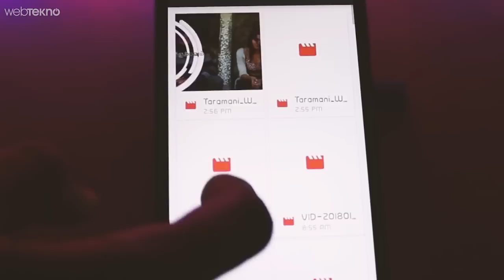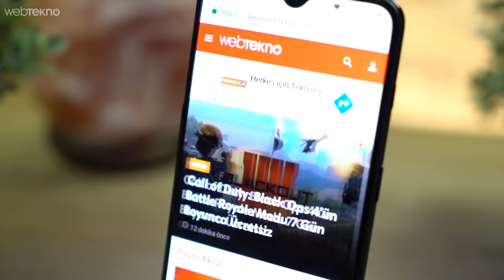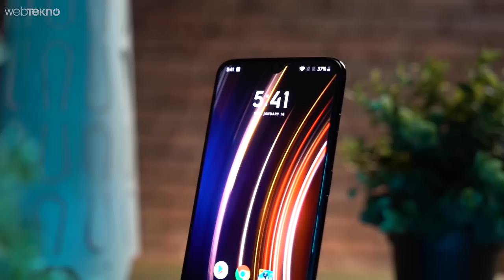B*ku Çıktı: 10GB Ram'li Telefon OnePlus 6T McLaren Edition İncelemesi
Bilgisayarımda Bu Kadar Ram Yok: 10GB Ramli OnePlus 6T McLaren Edition (PUBG'de Takla Açtırır)

Merhaba Webtekno Takipçileri. Bu videomuzda sizlerle birlikte tam 10 gb rami bulunan OnePlus 6T McLaren Edition’ı inceliyoruz.

Arkadaşlar öncelikle şunu belrtelim. Telefon tasarım ve donanım tarafındaki birkaç fark dışında OnePlus 6T ile birebir aynı. O sebepten tam bir inceleme değil de McLaren Edition neler getiriyor. Daha çok ona bakacağız.

McLaren firması Formula 1 yarışlarında karbon fiberi ilk kullanan marka olma özelliğini taşıyor. Bu malzeme de telefonun arkasında bizleri karşılıyor. Arka tarafın tamamında yok. Kameranın etrafında yayıldığını görüyoruz sadece. Genelde karbon fiber denilen ürünlerde komple kaplarlar o bölümü ve bence görüntü olarak pek şık durmaz. O açıdan fazla abartmayan 6T mclaren gözüme bir hoş gözüktü.

Bunun yanında tabi McLaren ile özdeşleşmiş Papaya Turuncusu rengi de telefonun arka alt ve yan bölümlerinde göze çarpıyor. Özellikle herhangi bir kaynaktan ışık yansıdığında çok daha belirgin hale geliyor bu renk. Belki yan taraftaki tuşlardan birini de bu renk yapsalar tasrımda şık bir detay olarak göze çarpabilirdi. Tabi arka taraf koyu renkli ve cam olduğu için çok parmak izi bırakması maalesef kaçınılmaz.

McLaren versiyonunun en önemli öne çıkan farklarından birisi de Warp Charge 30 teknolojisi. Bataryamız 3700 mAh. Yani 6T ile aynı. Ancak şarj etme süresinde bir farka gidilmiş. Sadece 20 dakika gibi kısa bir sürede şarjımız %50 seviyesine ulaşıyor. 6T ile %35’lere kadar çıkabiliyorduk. 20 dakikada %50 şarj çok iyi bir oran.  30 dakikada 65 seviyelerine kadar çıkan şarjımız 1 saatin sonunda da kendini tamamlıyor. Yani gün içinde şarjınız bitmeye yüz tutsa dahi sadece 20 dakikalık bir şarj ile günün geri kalanını rahatlıkla götürebiliyorsunuz.

Şimdi sıra geldi pek gerekli mi değil mi tartışması oluşturabilecek bir olaya. 10 GB ram. Evet tıplı Mi mix 3’te, Xiaomi Black Shark Helo’da gördüğümüz gibi bu telefonda da 10 gb ram mevcut. Şimdi yorumda kesin abi benim bilgisayarımda daha az ram yazacak arkadaşlarımız var. Onlara selam olsun. 8 GB hatta 6 GB bile bugün için telefonlarda oldukça kabul edilebilir bir rakam. Tamam daha akıcı bir android deneyimi sunacak, video işleme düzenleme yapacaksanız daha hızlı yapabileceksiniz, oyunlarda her zaman iş görür. Ancak şu an bildiğim kadarıyla mobil cihazlarda 10 gb ram’i kullanabilen bir oyun mevcut değil. Ya da video düzenleme için pek iyi seçenekler şu an için yok gibi. Yani biraz daha geleceğe dönük diyebiliriz şimdilik.

Farklara baktık. Şimdi de genel olarak telefonu bir toparlayalım.

Çift kamera arkada bizleri karşılıyor. Ana kameramız 16 mp değerinde ve f1.7 diyafram değeri mevcut. İkinci kameramızda 20 mp değerinde ve yine f1.7 diyaframa sahip.
Ön kameraya baktığımız zaman 16 mp’lik çözünürlüklü f2.0 diyafram değerine sahibiz. Video tarafında da 4K çözünürlüğün saniyede 60 kare olduğunu görüyoruz. Genel olarak fotoğraf kalitesi güzel. Hoş renkler ve ayrıntılar görüyoruz. Portre modunda da fena işler çıkarmıyor cihaz. En iyi fotoğraf çeken telefon diyemeyiz ancak günü rahatlıkla kurtarabilecek bir kameraya sahip 6T McLaren edition.

6.41 inçlik 2340’a 1080 çözünürlükteki ekranımıza parmak izi okuyucusu yerleştirilmiş. Çentiğimiz mevcut ancak iyice kibarlaşıyor ve damla şeklinde karşımıza geliyor. Telefonun ahizesi de bu bölüme gizlenmiş durumda. 2.5D kavisli ekrana sahip telefon gorilla glass 6 ile ekranını çizilme ve darbelerden koruyor. Snapdragon 845 işlemci  ve adreno 639 grafik işleme birimimizin yanında 256 gb’lık bir dahili hafıza mevcut. Bataryanın hızlı şarjından bahsetmiştik. 3700 mAh’lik bu bataryayı tabi ki 10 dakika Pubg oynamadan bırakmayız.

Artık telefonla ilgili son sözlerimize gelebiliriz. 6T McLaren versiyonu yaklaşık 5250 TL civarında bulunabiliyor. 6T’yi de 3750 civarında bulabiliyorsunuz. Eğer mcLaren markasına çok özel bir ilginiz yoksa aradaki farka bence değmez. 6T’yi tercih etmek biraz daha mantıklı.